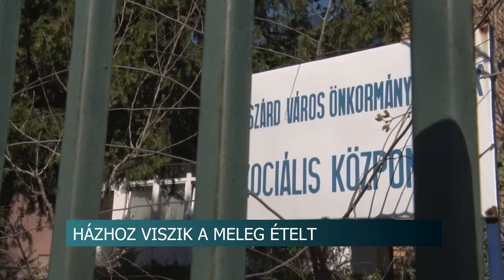Házhoz viszi a meleg ételt a rászoruló időseknek a Szekszárdi Önkormányzat 20200401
Házhoz viszi a meleg ételt a rászoruló időseknek a Szekszárdi Önkormányzat Szociális Központja. Többen igényelték ezt a szolgáltatást, ugyanis sokan nem tudják másként megoldani az étkezést a jelenlegi járványügyi helyzetben.